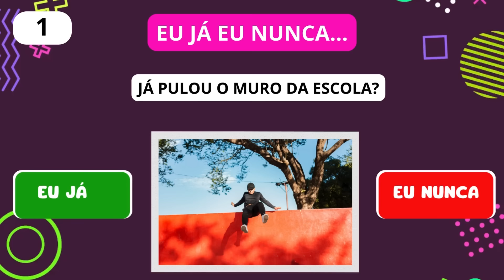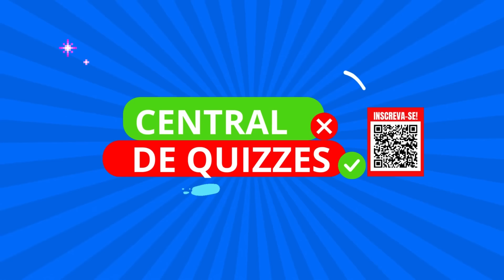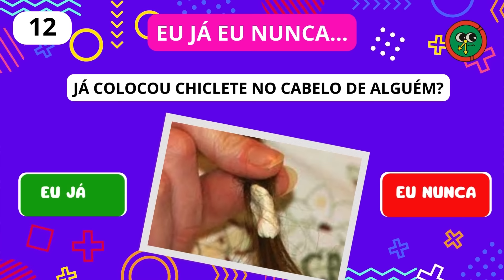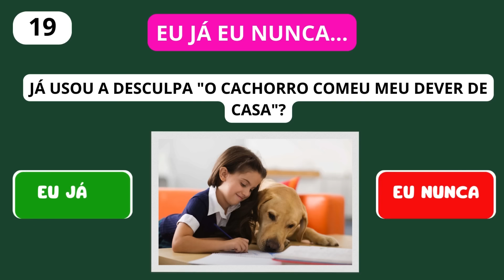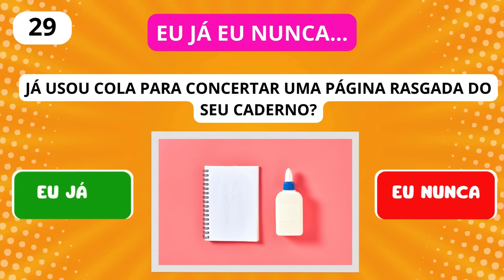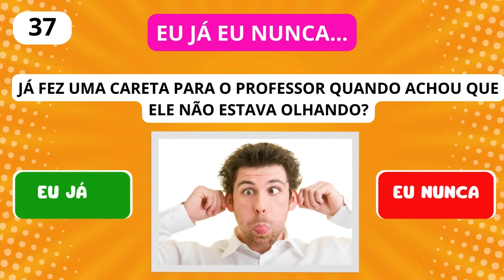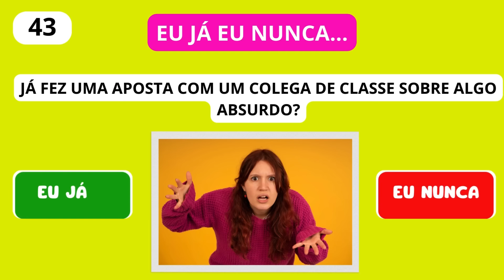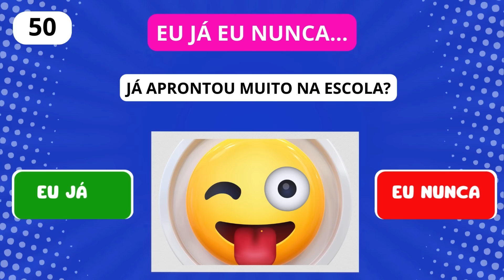EU JÁ… EU NUNCA- EDIÇÃO ESCOLA ✅❌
✅❎Você já colou em uma prova?👀Já ou Nunca? Não vale mentir, hein!

✅❎Bem vindo ao  Central de Quizzes!

✅❎No desafio de hoje vamos embarcar em uma viagem no tempo e relembrar os momentos mais divertidos e engraçados que vivemos na escola. Se você já aprontou todas e se divertiu horrores, responda com um animado "Eu já!"nos comentários abaixo. Mas se você sempre foi o estudante exemplar e JÁ entrou nessa onda, responda com um sincero "Eu JÁ!

💙Aqui no canal  você encontrará vídeos que vão desafiar sua mente e te deixar entretido por horas a fio! Tenho certeza que você vai se divertir muito tentando acertar todas as respostas.

💙Então, por que não dar uma chance para a diversão e clicar no link abaixo para conferir todos os  quizzes?